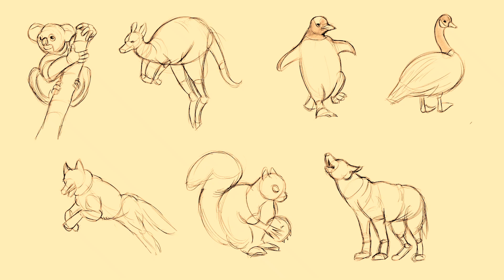Animal Speed Sketches - Time Lapses from Adobe Fresco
Taking Proko's figure drawing course and one of the exercises is to practice building objects and animals from shapes.  These are pretty quick, but it's good to show your work :) Speed sketches of a koala, kangaroo, penguin, Canadian goose, dog, squirrel and wolf included.

start: (0:00)
koala: (0:04)
kangaroo: (0:41)
penguin: (1:08)
canadian goose: (1:33)
dog: (1:56)
squirrel: (2:20)
wolf: (2:41)